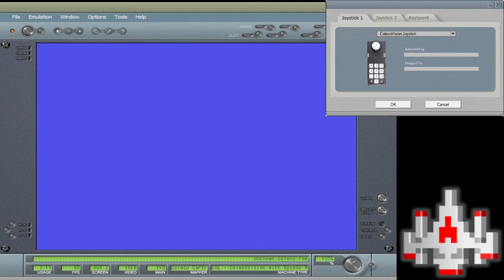Jungle Hunt - Skill 1 - ColecoVision EMU - 35,100 POINTS - NEW RECORD